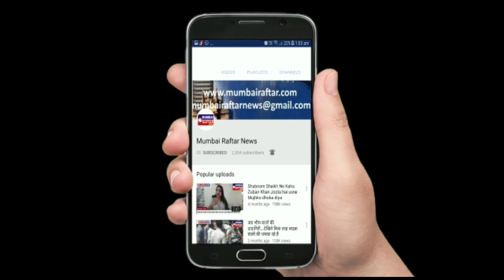वसई,नालासोपारा एक्सप्रेस पानी भरने से आने जाने वाली गाड़ीयो को हो रही तकलीफ।